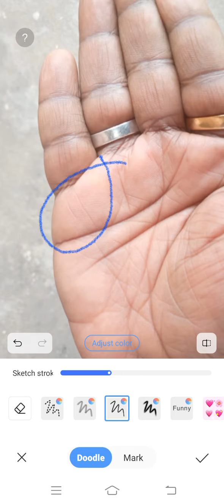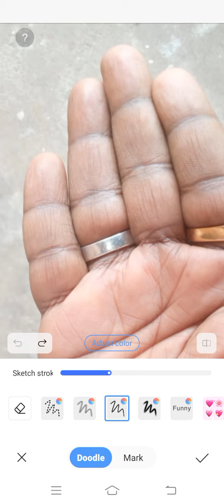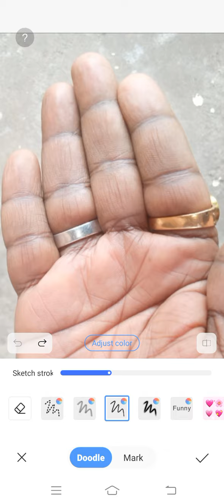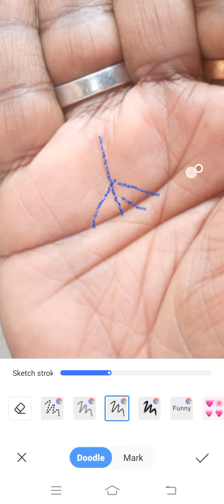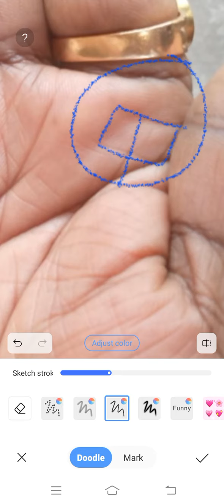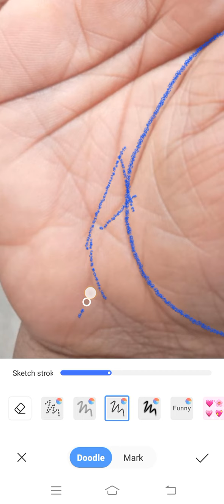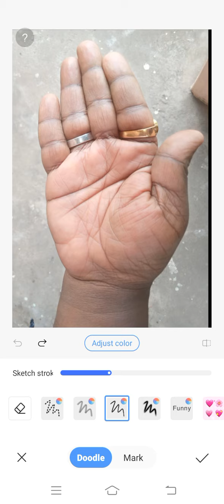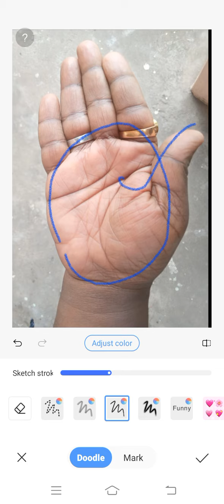Business के हैं हथेली में शानदार चिन्ह ।।। Palmistry Astrology in Hindi